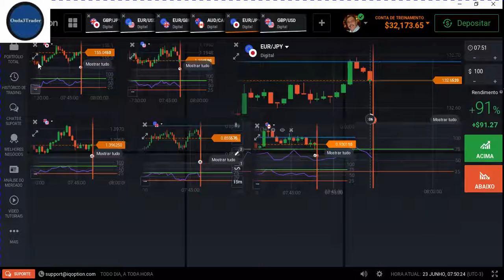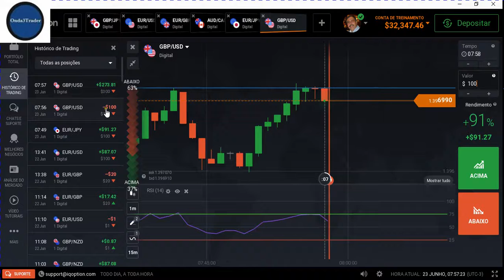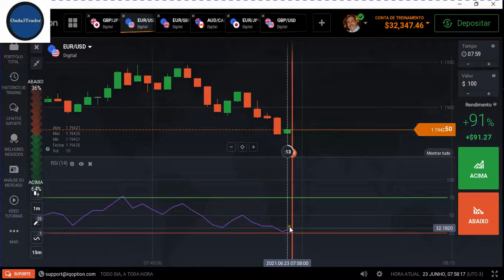Binárias IQ Opition 23.06.2021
Ainda...